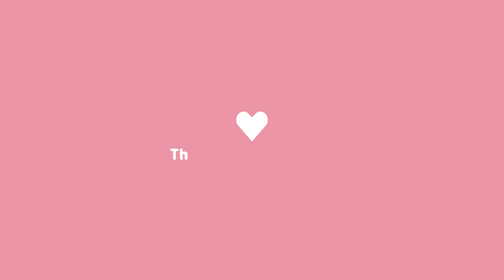morning routine of a small business owner Ep.2✨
✉️ socials
-roblox:

🎧 music

🖥️ faq
what do you edit with? - capcut
what do you film with? - xbox gamebar
how do you film yourself moving? - use two accounts when filming
can i be featured in a video? - all opportunities will be posted on my community group or my roblox group! its first come first serve💕

🐌inspired by - faireix,qreetea,blush clouds.